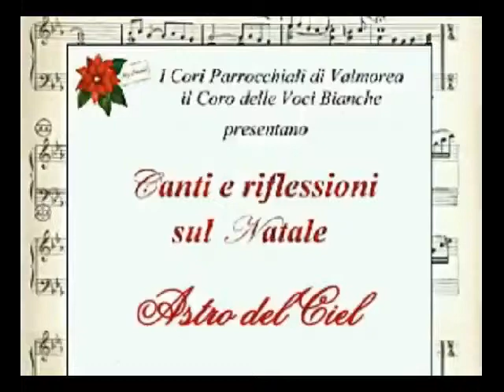Astro del ciel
Corale di Valmorea - Natale 2013